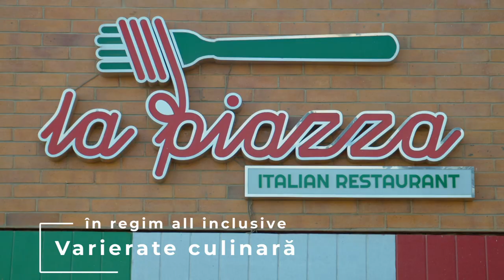Gravity Hurghada Aqua Park 5*, Hurghada | Egipt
EgyptCalling Vrei o vacanță exotică, o oază de caldură aproape de casă, în plin sezon rece? Hurghada este locul unde soarele strălucește tot anul.
Gravity Hurghada Aqua Park 5* este alegerea perfectă pentru o vacanță de 5* all inclusive cu buget redus. Se află foarte aproape de oraș, așadar ziua te poți bucura de facilitățile hotelului, iar seara poți experimenta cultura și viața de noapte. Te poți răsfăța cu mirosul specific al mirodeniilor orientale, al ceaiurilor specifice, al uleiurilor parfumate sau poți încerca gustul fructelor și mâncărurilor locale.

La doar 3 ore de zbor te așteaptă tărâmul faraonilor cu plaje cu nisip, palmieri și golfulețe cu apă turcoaz și grădini subacvatice bogate în recifuri de corali spectaculoase, perfecte pentru a fi descoperite la snorkeling sau scufundări.

Alege o vacanță în HURGHADA, iar noi te ajutăm să călătorești în siguranță!